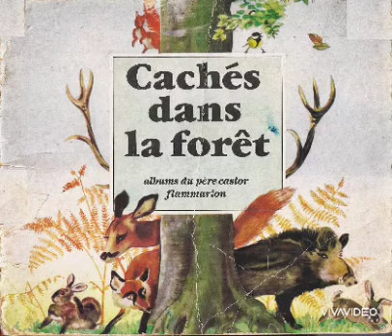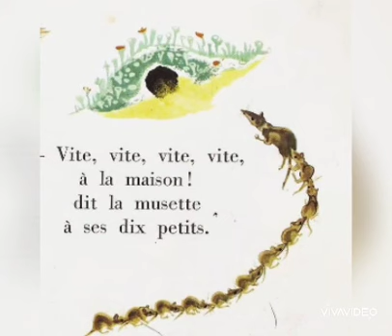Cachés dans la forêt